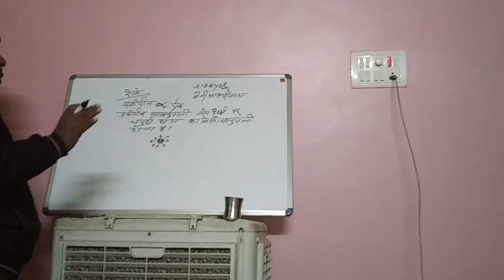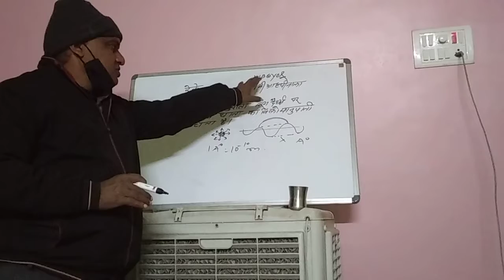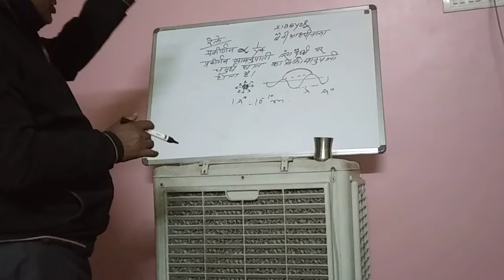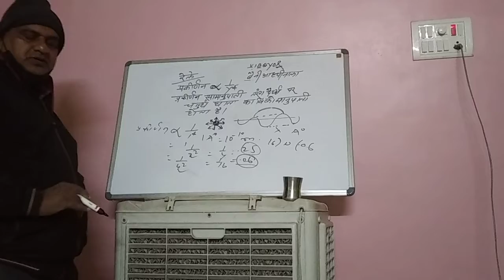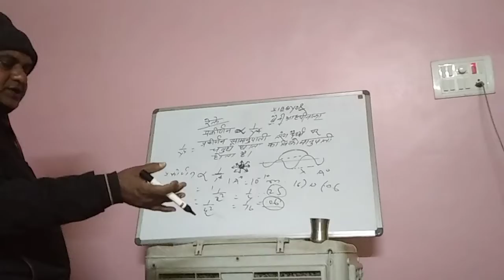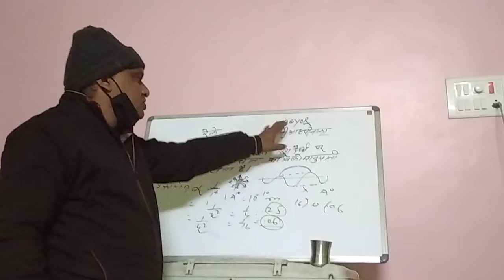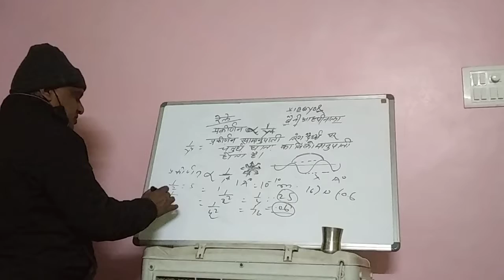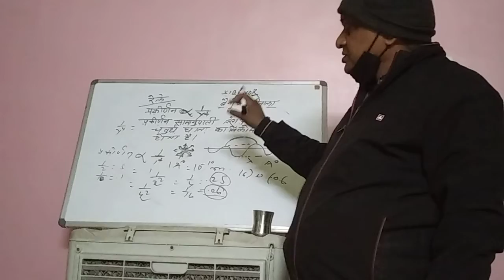Colour of the sky is blue. Why?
Physics related video by Arvind sir